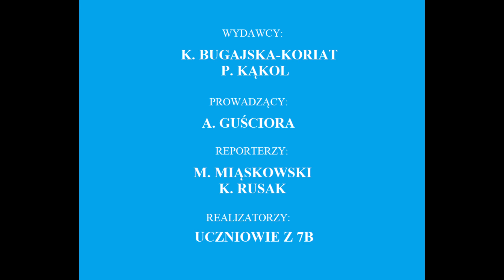95 Urodziny Gdyni - prezentuje Zespół Szkolno - Przedszkolny nr 2